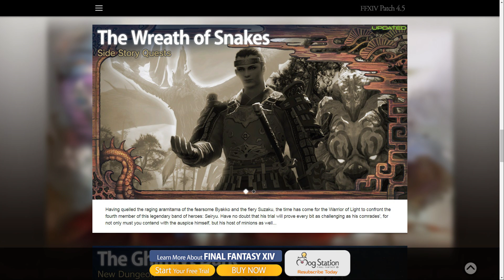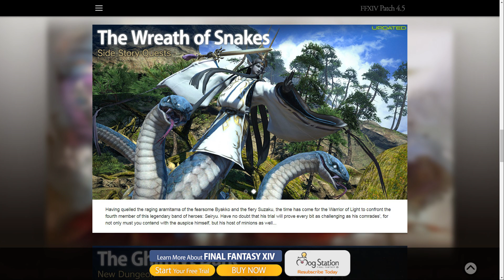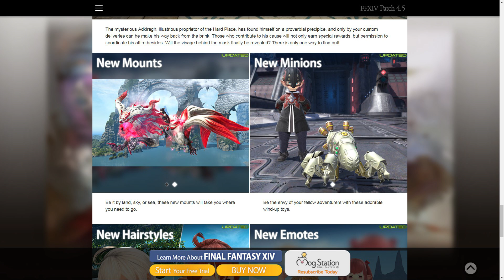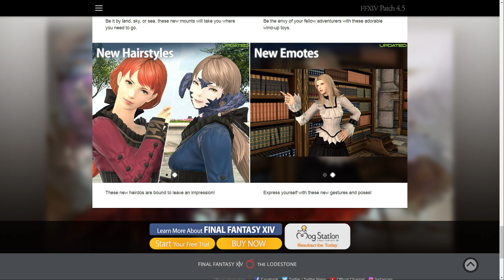FFXIV: 4.5 Special Site Updates : 20/12/18